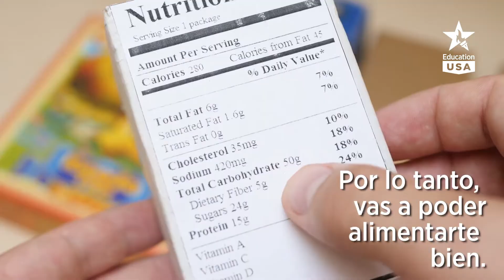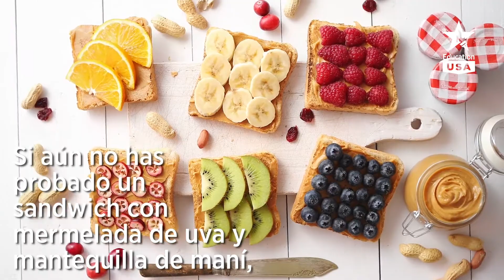La dieta universitaria